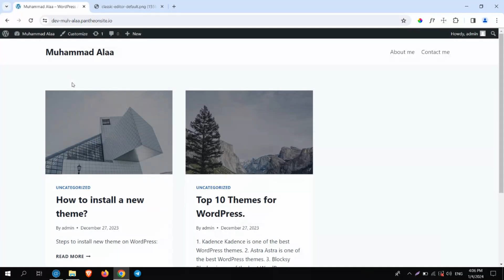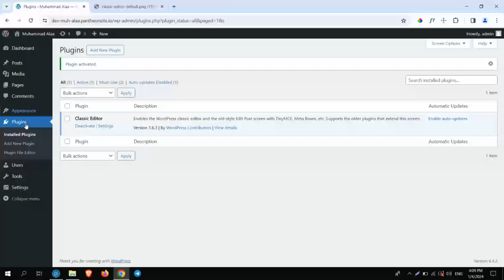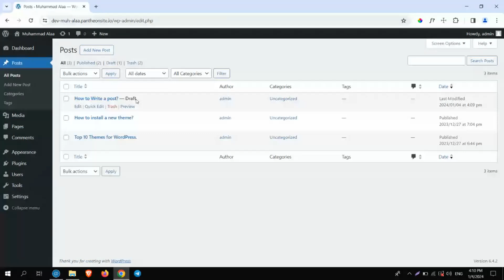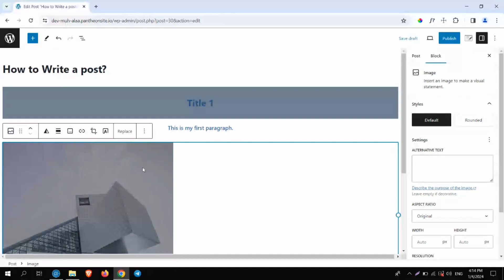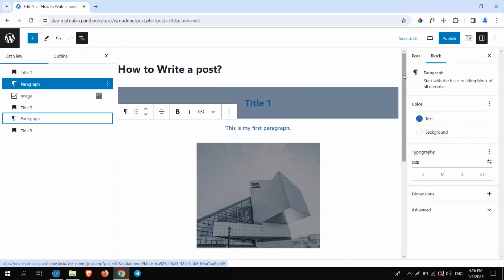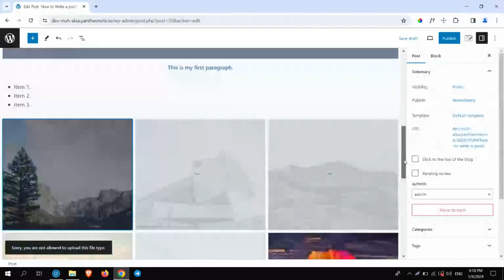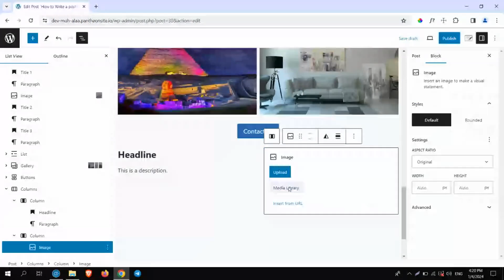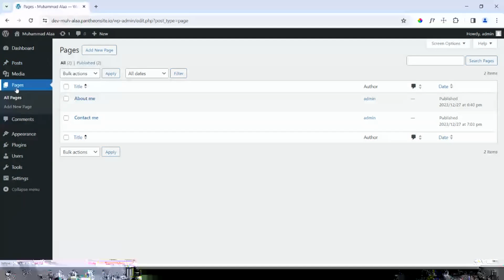4. شرح ووردبريس للمبتدئين 2024 - شرح محرر جوتنبرج - كتابة مقال أو صفحة - WordPress - Gutenberg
4. شرح ووردبريس للمبتدئين 2024 - شرح محرر جوتنبرج - كتابة مقال أو صفحة - WordPress - Gutenberg

الفهرس:

00:00:00 - مقدمة

00:00:47 - أنواع محررات ووردبريس WordPress Editors ( Classic Editor & Block Editor Gutenberg )

00:04:54 - كيفية إنشاء وتنسيق مقال بالووردبريس

00:15:20 - التحكم بتصميم المدونة في ووردبريس

00:16:26 - خاتمة عن كتابة محتوى المقالات والصفحات

محتوى المحاضرة الرابعة:
شرح محرر كتابة المحتوى.
الفرق بين Classic editor و Gutenberg.
كتابة مقال بواسطة محرر Gutenberg.